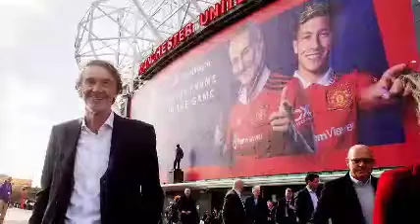Man Utd Takeover Update as Ten Hag opens up on working with Sir Jim Ratcliffe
Hi there, welcome to Man United Updates!! Here we report Manchester United latest news updates, transfer updates, match preview, match review, highlights and match analysis!!